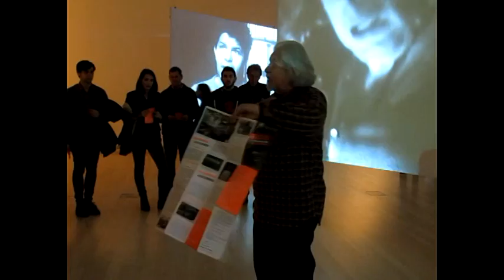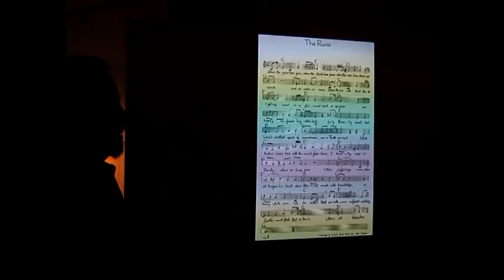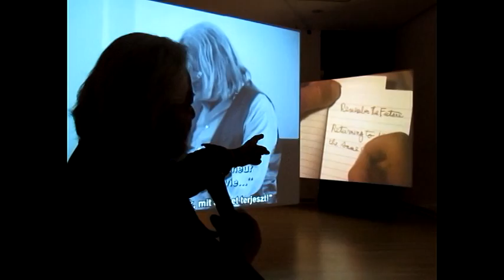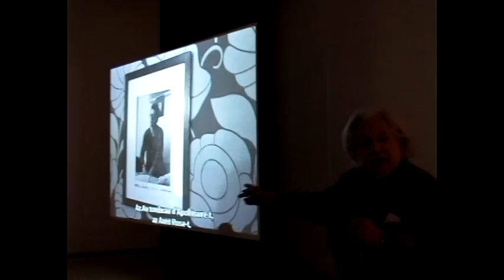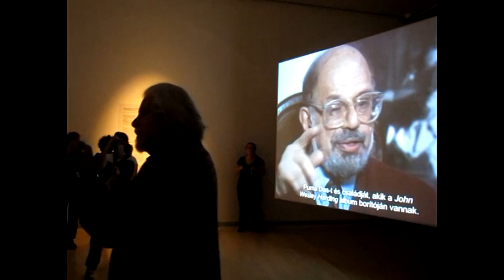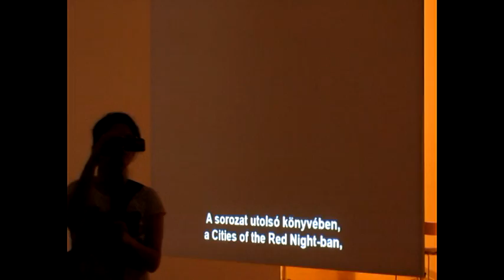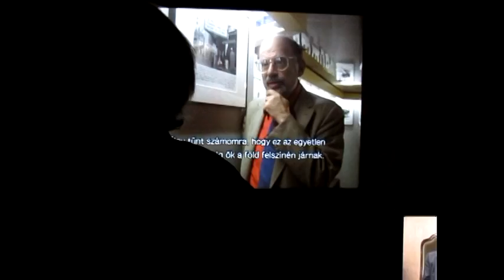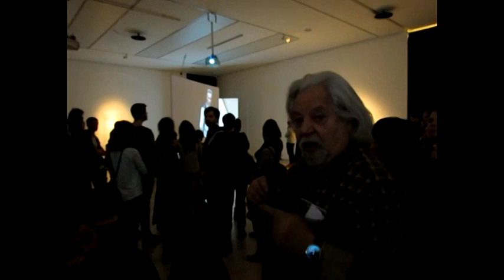Jean-Jacques Lebel: Beat Generation / Allen Ginsberg - LuMu BUD, 2013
Exclusive guided tour with Jean-Jacques Lebel
in the Beat Generation / Allen Ginsberg exhibition
9th November 2013, Ludwig Museum, Budapest